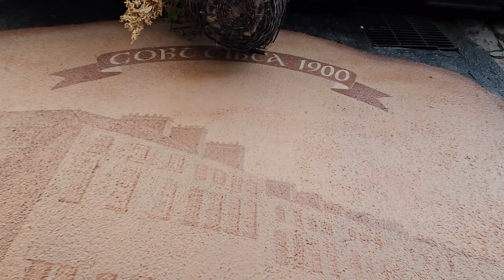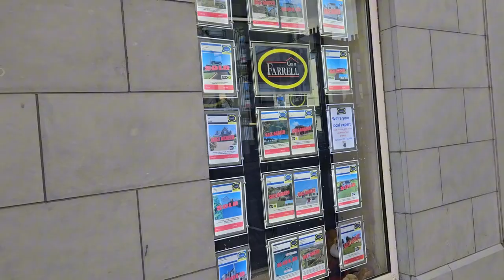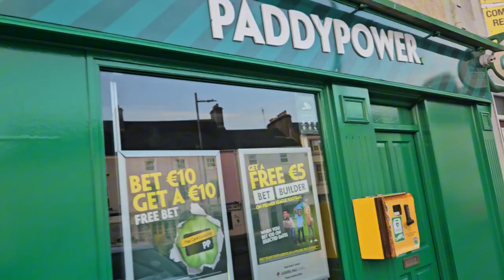mostrando um pouco de Gort.Gort Town.Co Galway Ireland🇮🇪 🇧🇷 🇮🇪